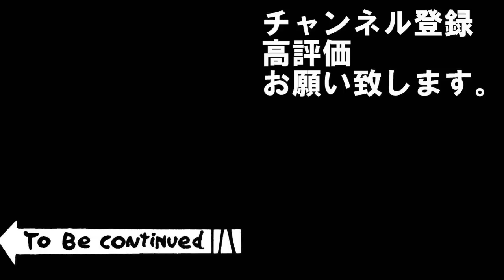「西晋建国」第16話「司馬懿最速クリアチャレンジ超級」三國志14実況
司馬仲達の電撃クーデター西晋建国記
・自分なりに最速クリア狙いでプレイ
・他プレイヤーや配信者と競うつもりはありません
・２４９年１月上旬スタート正史政変

超級　災害なし　討死多い　隣接地効果大　寿命史実　提案なし